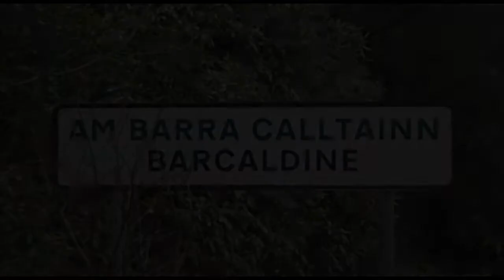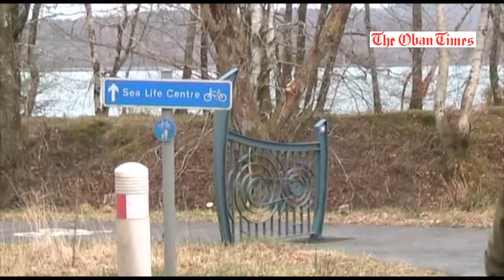Trees block A828 road at Barcaldine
Strong easterly winds brought trees down across the A828 Connel-Ballachulish road at Barcaldine on March 22 2013, closing the road to traffic for nearly 18 hours.